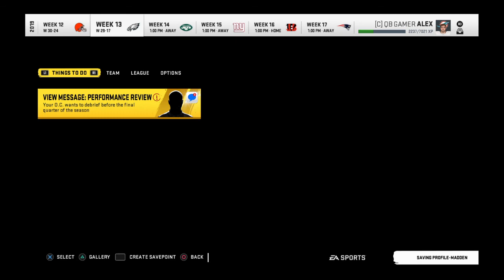Madden 20 Face of the Franchise part 9 The Comeback is Alive!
hi guys in this vid I play some more madden 20 and today we start a monumental comeback that we have been working toward all season, putting us in the number on spot in our division and possibly the NFL